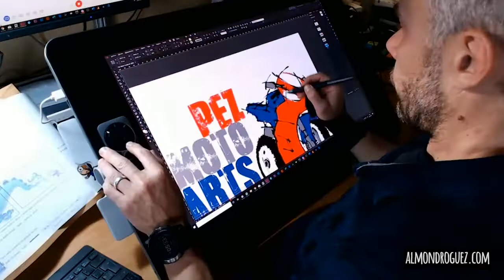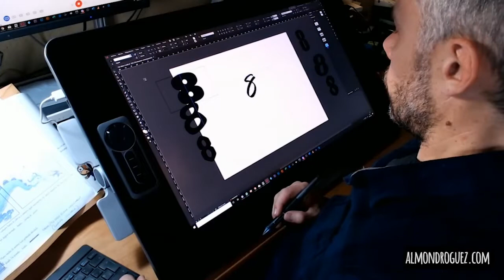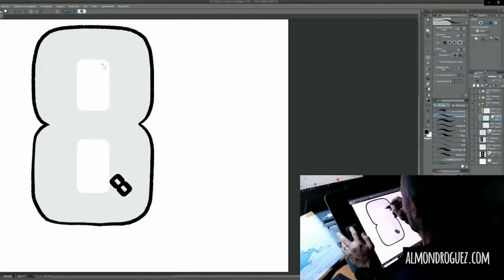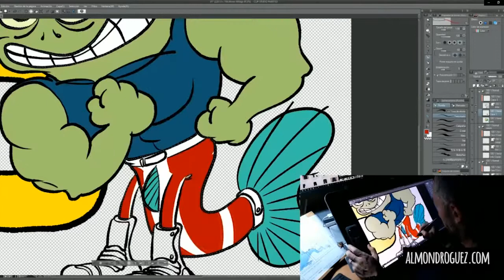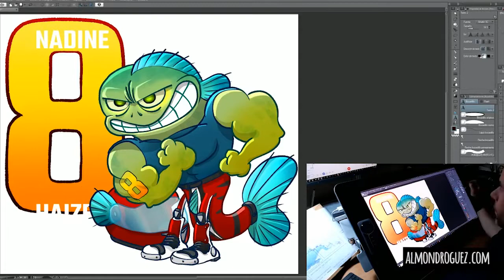tutorial 01 Pegatinita para Supermotard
Así es como hago mis pinturajillas. Explicación breve...pero corta